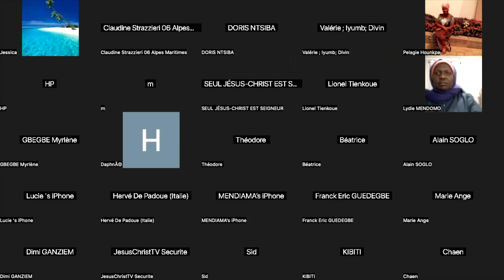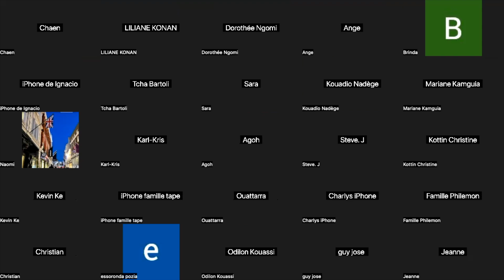DIEU m’a béni après les tribulations de la pan*démie et restauré mon mariage ~ Témoignage de David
DIEU m’a béni après les tribulations de la pan*démie de la peste du dragon et restauré mon mariage ~ TémoignageChrétien de David